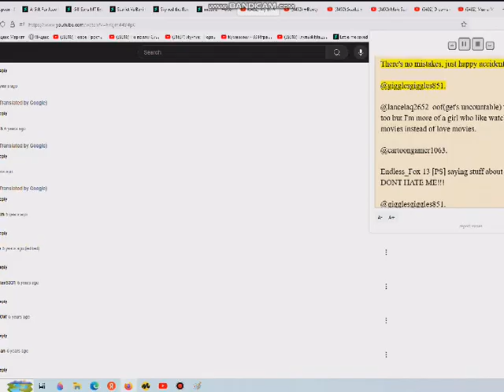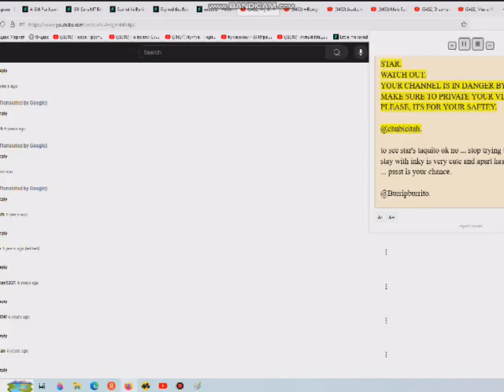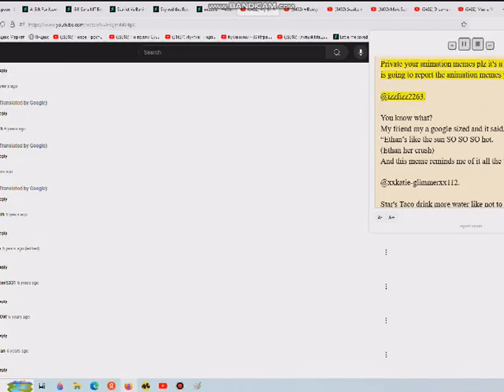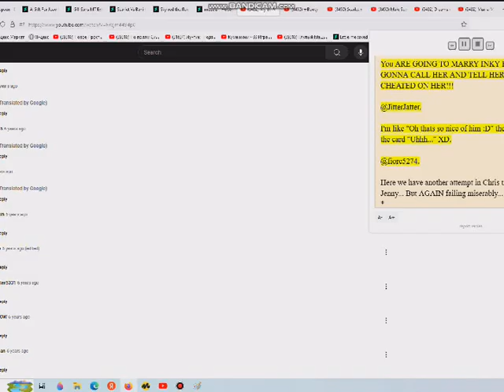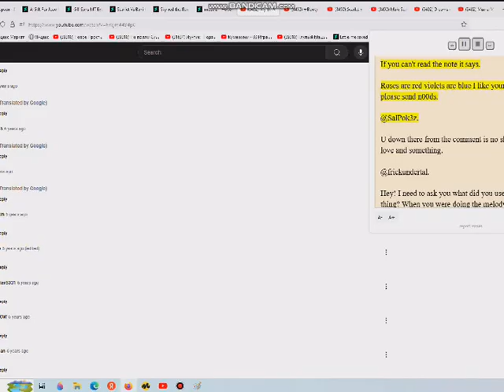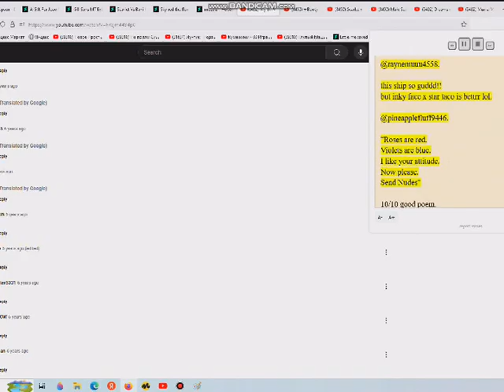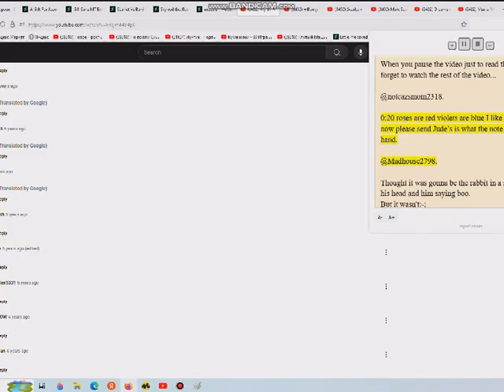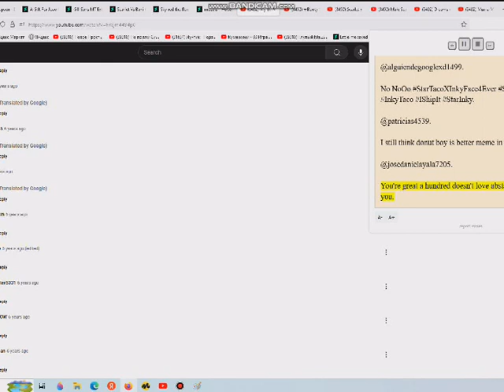POV: Go to Hell Chris belongs to Star's Taco (Read desc)